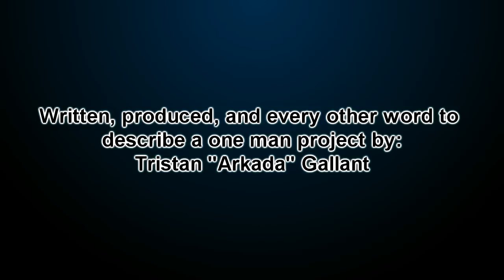GR Anime Review: Usagi Drop (Bunny Drop)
A Glass Reflection Anime Review of Usagi Drop
Originally Released: November 7th 2011

VersaTELity is totally a word. that I just made up. be quiet :\